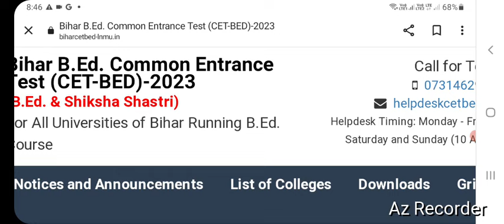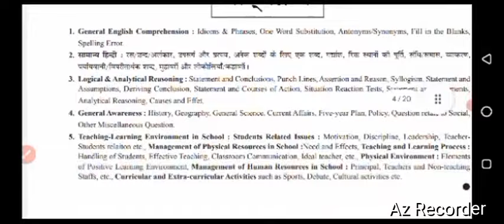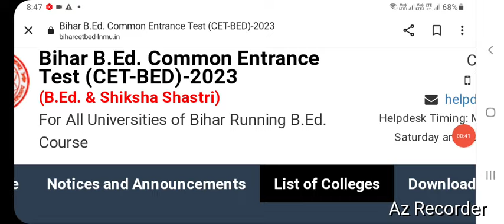bihar bed entrance exam latest news today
DESCRIPTION FOR Bihar CET B.Ed EXAM 2024

bihar bed entrance  exam  latest  news today |Bihar bed entrance exam newsbihar bed entrance  exam 2024| bihar  bed  entrance  exam online  form kab aayega | Bihar bed